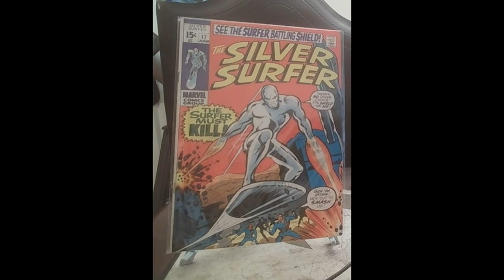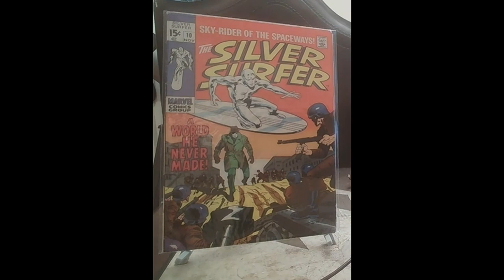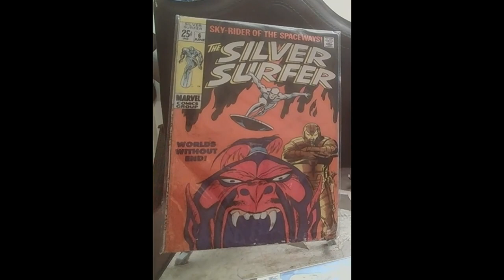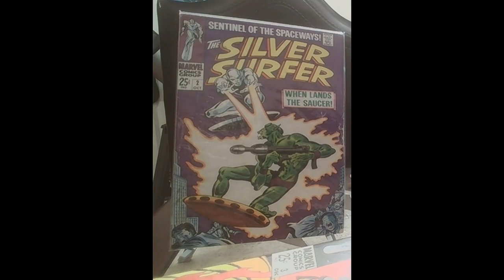Silver Surfer, Volume 1, Issues #1 - #18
My Silver Surfer 1968 volume one complete run issues #1 - #18 Like what I do? Say thanks by buying me a coffee!

Volume 1 The first series, The Silver Surfer, was published beginning in 1968[1] and was written by Stan Lee with art by John Buscema (#1–17) and Jack Kirby (#18). Villains introduced in the series include Mephisto in issue #3 (Dec. 1968). Spider-Man guest-starred in issue #14 (March 1970).[5] Encounters with Thor, Loki, and The Human Torch are also some of the notable things that take place within this volume. The series ended after 18 issues, running from August 1968 to September 1970. The Silver Surfer: The Ultimate Cosmic Experience by Stan Lee, Jack Kirby, and Joe Sinnott was published in September 1978 as part of the Marvel Fireside Books series and is considered one of the first true "graphic novels."